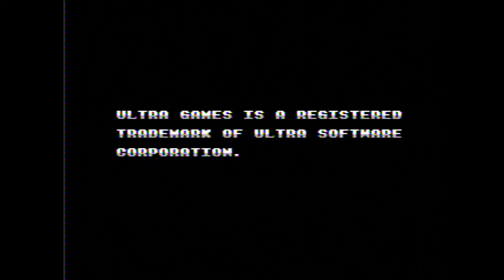I PLAY A THANG - Gyruss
I play Gyruss! Only a hero can do this mission. Apparently my dogs don't think I'm a hero.